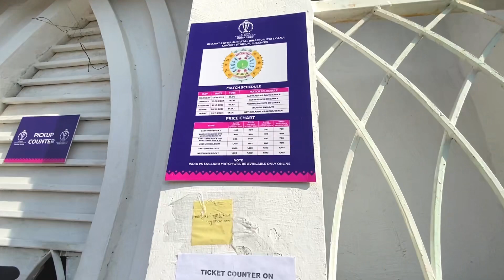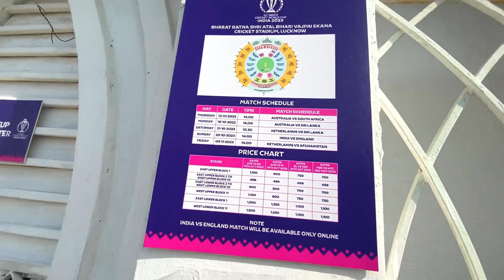Ekana Cricket stadium Lucknow Tickets Prince | Tickets Available honge ya nahi | full information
World Cup Ticket Prince in Lucknow || Ticket kaise milega Ekana cricket Stadium Lucknow

Ekana stadium lucknow ekana stadium
ekana stadium lucknow match ekana cricket stadium
Ice world cup 2023
ice cricket world cup 2023 ice world cup 2023 schedule ekana cricket stadium lucknow lucknow ekana stadium
Ind vs eng world cup 2023 tickets how to book world cup 2023 tickets ice world cup 2023 tickets booking world cup ticket booking 2023
Lucknow ekana stadium
Lucknow ekana icc match
Lucknow ekana stadium ticket price